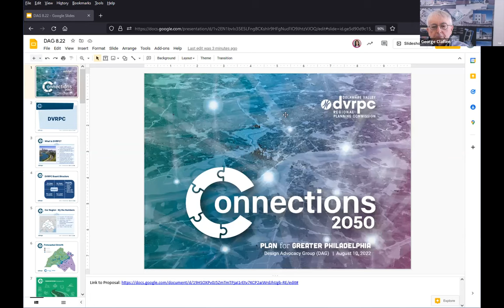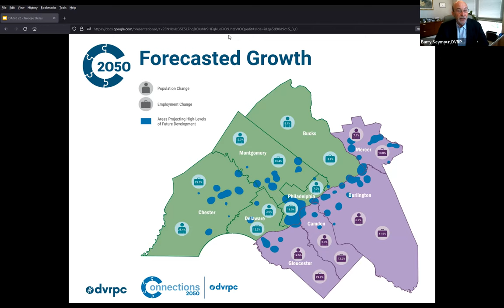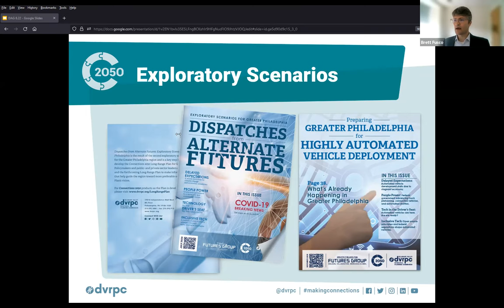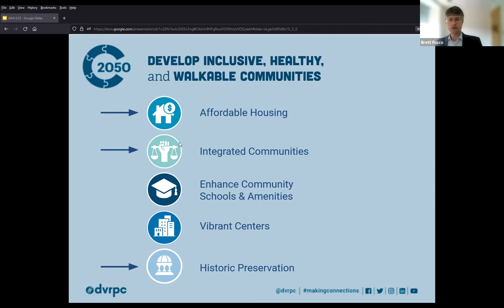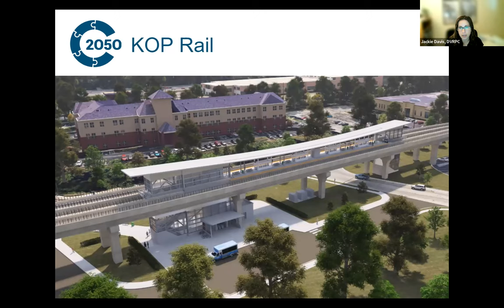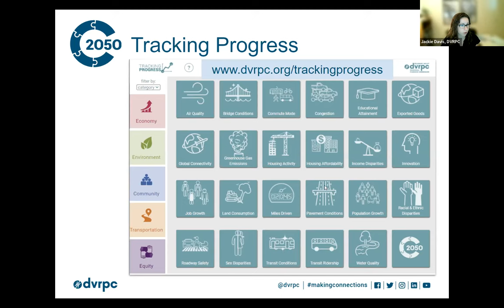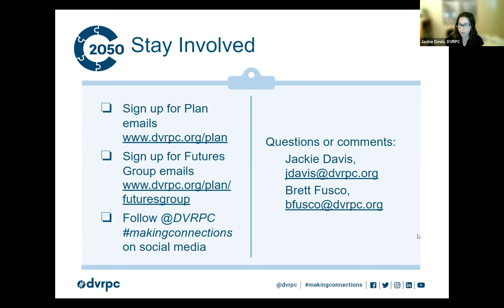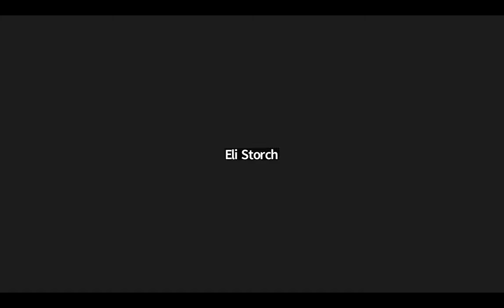Connections 2050 - Plan for Greater Philadelphia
DVRPC, the federally designated Metropolitan Planning Organization for the Greater Philadelphia region, published the Connections 2050 Long-Range Plan in September 2021. The Plan was developed over a four-year process and is built on principles of equity, resiliency, and sustainability. This session will share the planning process and resulting policies, project prioritization and funding for regional transportation infrastructure, and strategies to achieve the regional vision.